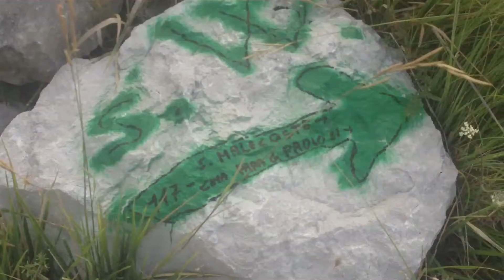22/08/2015 Cima di iaccio del vaduccio ( gran sasso )